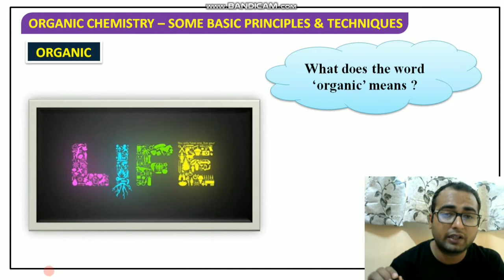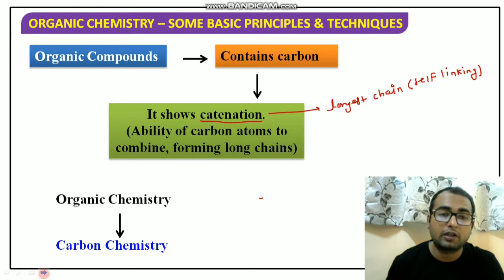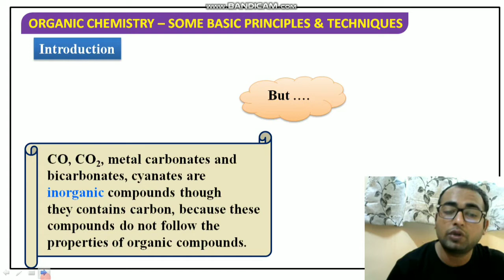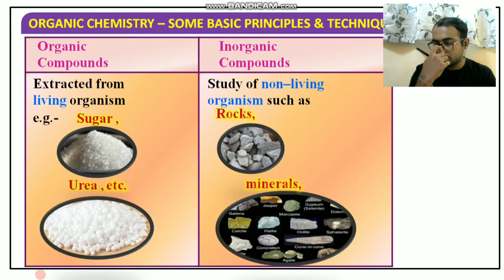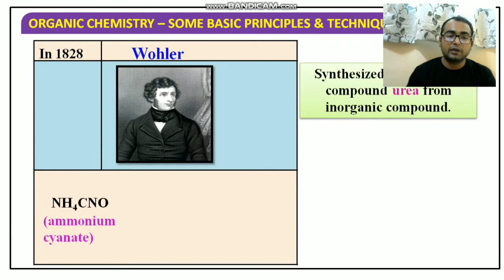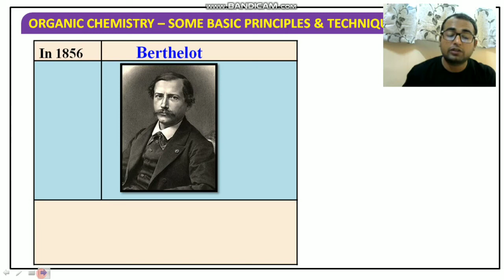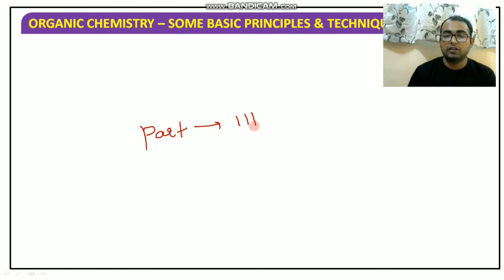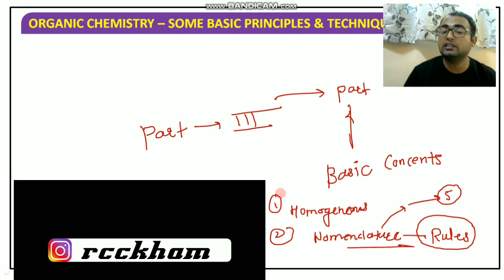Basic Concepts of organic chemistry By || Raj Rathi Sir|| Part 2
History of Organic Chemistry.